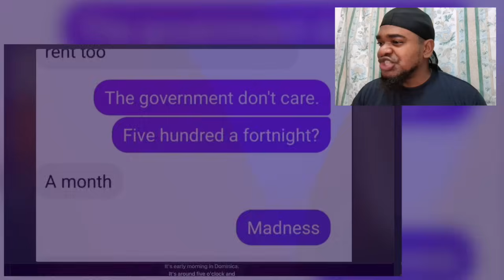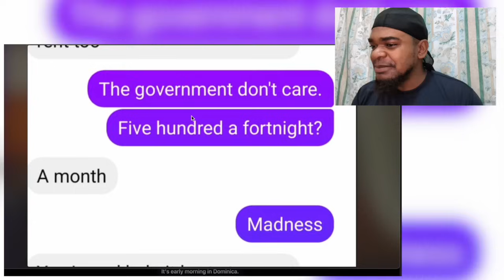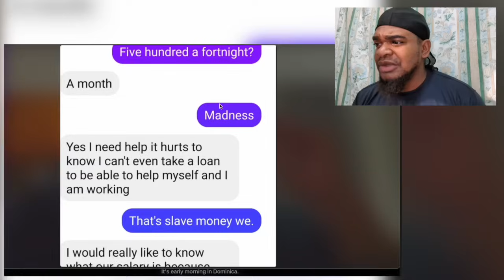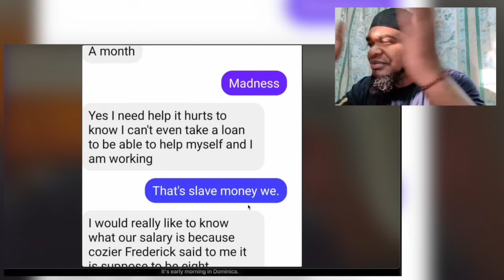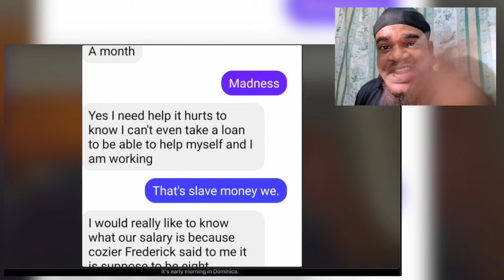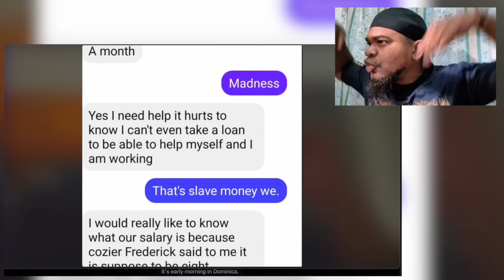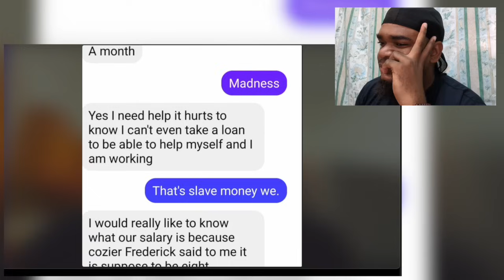OVERSEAS DOCTOR SHOCKED @ INCREDIBLE POVERTY & POOR DOMINICA HEALTHCARE - BRBPTV (REACTION)